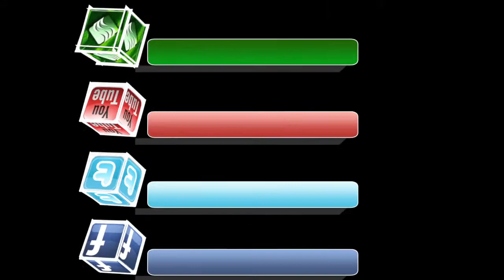Sült paprikás sonkazselé - Főzzünk könnyen és gyorsan!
Kocsonya elegáns formába öntve. Tálalhatjuk előételnek, vagy vendégváró falatkáknak.
Somogyi Zoltán Max receptje.
Készítette: Szeiler Stúdió, Monitor Magazin, Keszthely